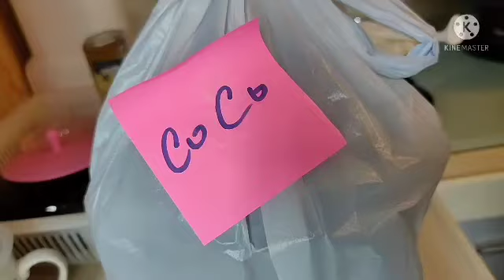GANITO SI BOSS SAKIN,SAYA SAYA KO